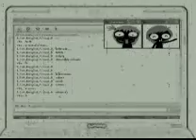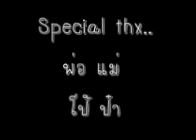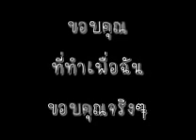องศาที่ต่างกัน The Must อัศวินม้าไม้